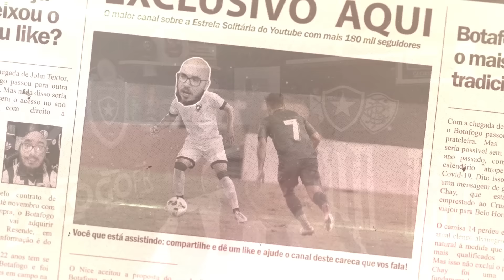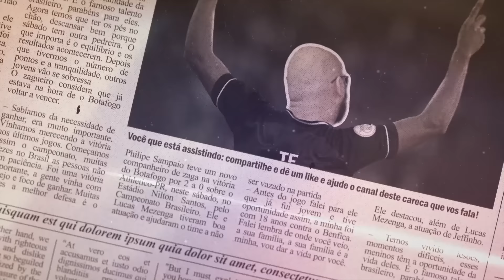MANTER FABIO MATIAS SERIA UM ERRO? | ELENCO DO BOTAFOGO ESTÁ ENTRE OS MELHORES DO BRASILEIRÃO?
Leonardo Dantas

Thiago Quintela